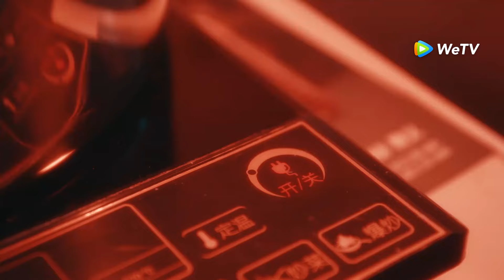兩人相互試探對方感情，秘書陪總裁曖昧釀酒！「咕咚咕咚喜歡你」| WeTV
快來WeTV觀看《咕咚咕咚喜歡你》完整劇集吧